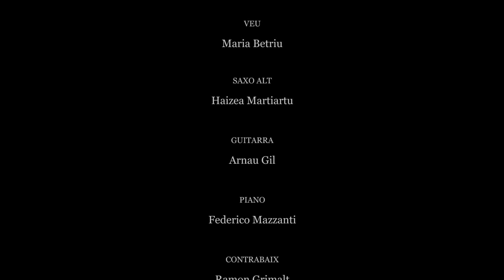Maria Betriu - Mitges Brillants (Shiny Stockings) [Videoclip Oficial]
Maria Betriu interpreta Mitges Brillants, adaptació al català de Shiny Stockings (Frank Foster).

Maria Betriu · veu
Haizea Martiartu · saxo alt
Arnau Gil · guitarra
Federico Mazzanti · piano
Ramon Grimalt · contrabaix
Adrià Font · bateria

Productor artístic i arranjament: Arnau Gil
Productor executiu: Albert Gálvez
Vídeo i realització: Sergi Medina (Octovisuals)

Enregistrat els díes 4 i 6 de febrer de 2015 a Bucbonera Studio (Caldes de Montbui). Editat, mesclat i masteritzat durant el mes de març de 2015 per Temps Record (Terrassa).

Mitges Brillants forma part del disc 'Maria Betriu canta estàndards en català' (Temps Record, 2015)

Temps Record 2015